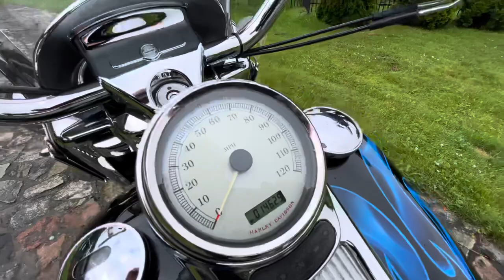Harley-Davidson Road King 110” 2007 44/75 Limited Screamineagle